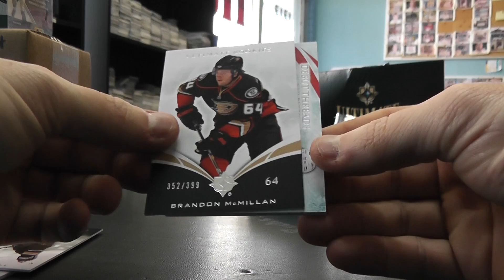Anthony's 2010/11 Ultimate Collection Hockey Box Break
Thanks a lot Anthony, Chris J.